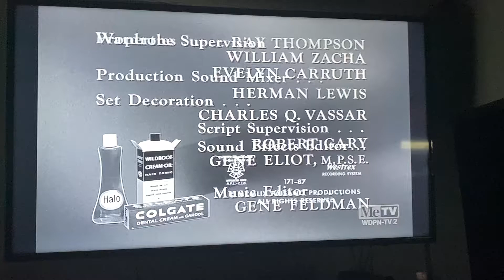CBS Television Network/CBS Television Distribution (x2, 1960/2007)